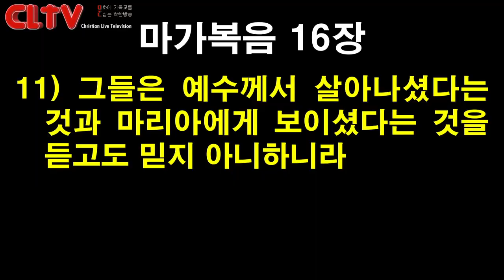CLTV 파워메시지ㅣ2021.4.4 주일설교ㅣ에덴교회(곽성덕 목사)ㅣ'당신은 부활 주님을 만나셨습니까?'